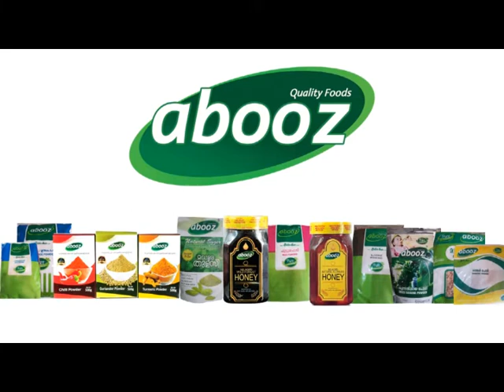പെരിന്തൽമണ്ണ ഒടമലയിൽ അനധികൃതമായി മൃഗത്തോൽ സൂക്ഷിച്ച കെട്ടിടം കത്തിനശിച്ചു